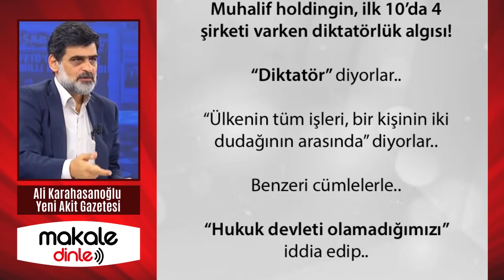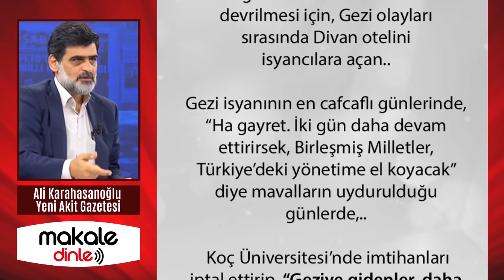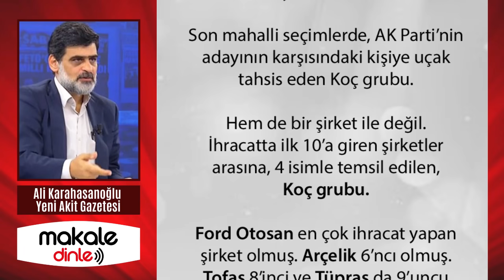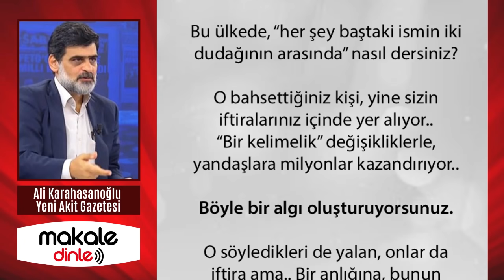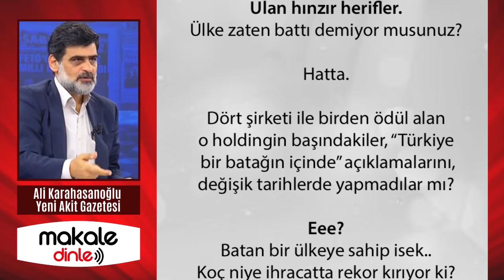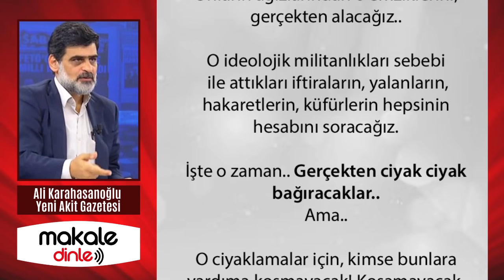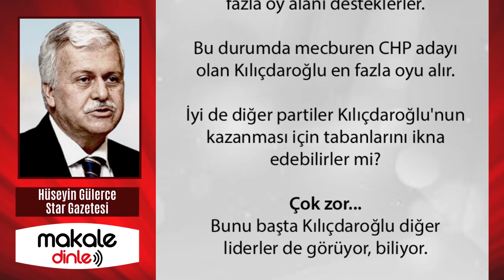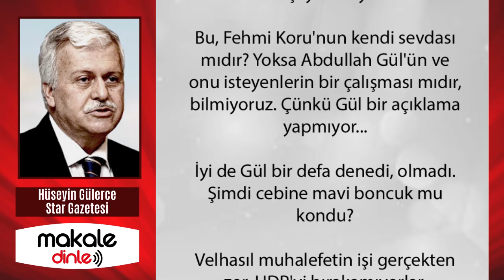BİR GÜN GELECEK! AĞIZLARINDAN EMZİKLERİNİ ALACAĞIZ!.. ALİ KARAHASANOĞLU YAZDI - MAKALE DİNLE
Bu utanmazlar, “Ülkede hukuk yok” diye, tepinirler.. Ağzından emziği alınmış bebek gibi, ciyak ciyak bağırırlar.. Bir gün gelecek.. Onların ağızlarından o emziklerini, gerçekten alacağız.. O ideolojik militanlıkları sebebi ile attıkları iftiraların, yalanların, hakaretlerin, küfürlerin hepsinin hesabını soracağız.
İşte o zaman.. Gerçekten ciyak ciyak bağıracaklar...